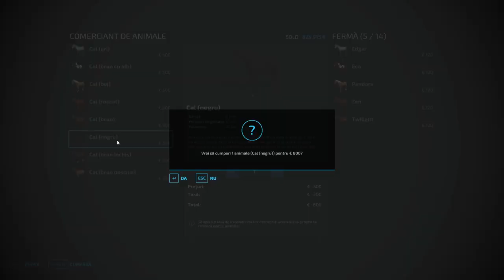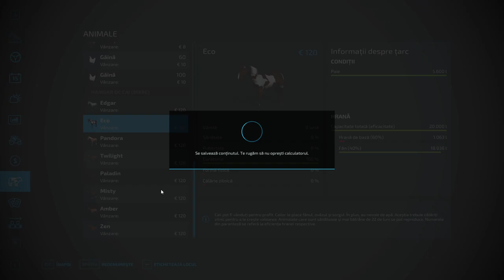Am cumpărat cai si fabrici - Fs22 ElmCreek ep 39 (NO COMMENTARY)